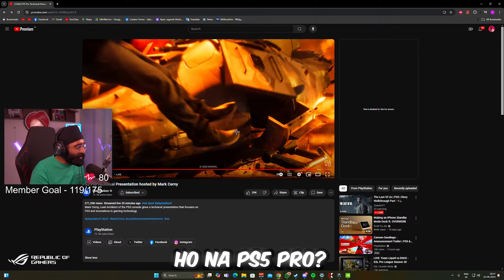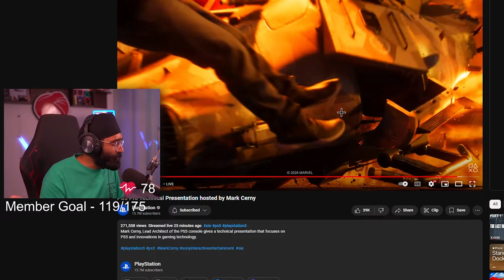Did SONY killed their PS5 Pro with this PRICE TAG ?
SikhWarrior reacts to the PS5 Pro launch, giving a quick breakdown of its powerful upgrades, 8K gaming, and how it stacks up to the original. Is it worth the upgrade? Find out in this hype-filled reaction!

Thumbnail - Crabbzy
Editor - Jayshyper